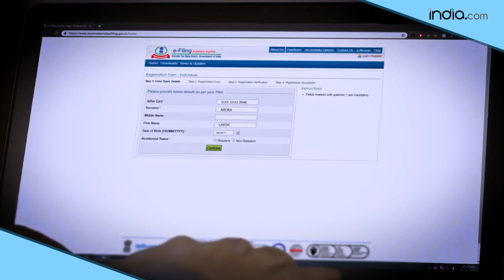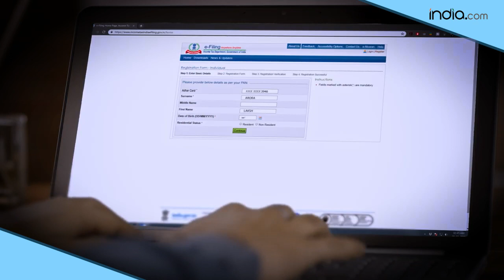खो गया है Aadhaar Card? घर बैठे ऐसे करवा सकते हैं दोबारा प्रिंट, Video में जानें पूरा प्रोसेस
Aadhaar Card एक अहम सरकारी दस्तावेजों में से एक है. एक सिम कार्ड लेने से लेकर बैंक में खाता खुलवाने और राशन कार्ड बनवाने जैसे कई अन्य कामों के लिए इसकी ज़रूरत पड़ती है. मगर कई बार ऐसा होता है की किसी कारण हमारा Aadhaar Card खो जाता है मगर आपको बता दें की इसके लिए आपको परेशान होने की बिलकुल जरुरत नहीं है. ऐसा इसलिए क्योंकि Aadhaar Card अगर खो भी जाता है तो उसे दुबारा आसानी से प्रिंट करवाया जा सकता है. और इस काम को आप आसानी से घर बैठे भी कर सकते हैं. तो चलिए इस वीडियो में आपको बताते हैं कि अगर आपका आधार खो भी जाए तो आप कैसे आसानी से घर बैठे Aadhaar Card को दोबारा प्रिंट करवा सकते है.